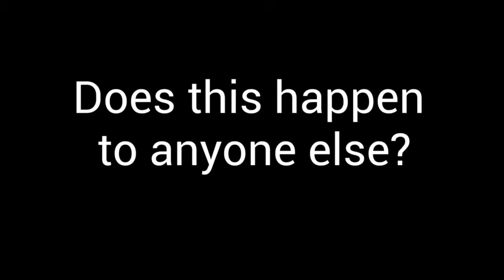Um....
This did not actually happen, but it is based on a real event that happened to me. I used clips of other times I was playing to make the most realistic recreation I could.